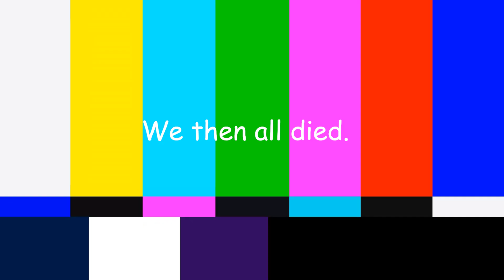WE MUST MEET THE QUOTA! (Lethal Company)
(These are the only social media platforms I use! Anyone else you see is not me!)

Reminder to not say hateful or harsh remarks in the comments. We're all here to have some fun, and some laughs, so nothing like that will be tolerated. All rude comments will be deleted immediately!

I hope you all enjoyed the video and more importantly, I hope you have a great day!